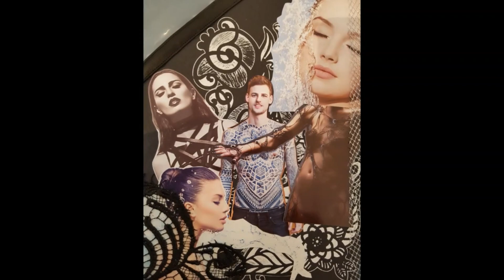*B1* Juki DDL 8700 Montage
Bientôt une boutique avec tout le matériel pour devenir une vraie styliste ;-)

Kissous mes petits diamants papillons